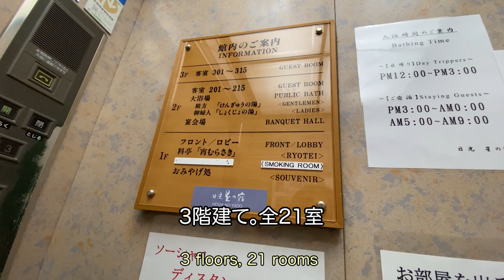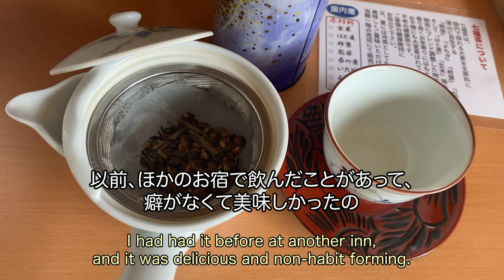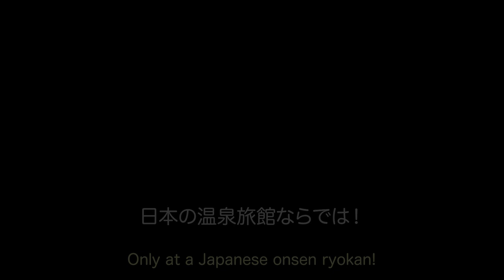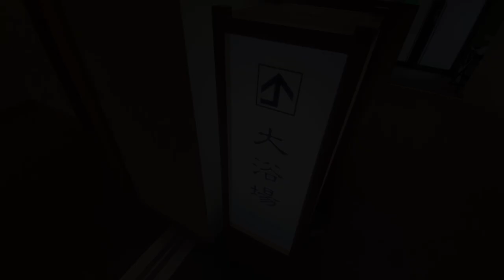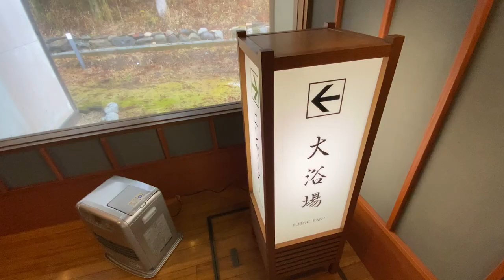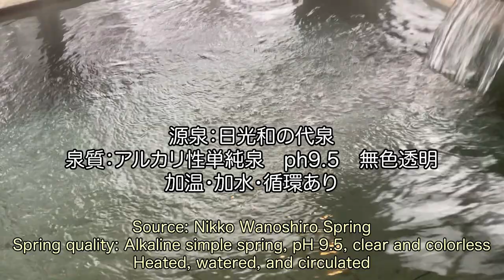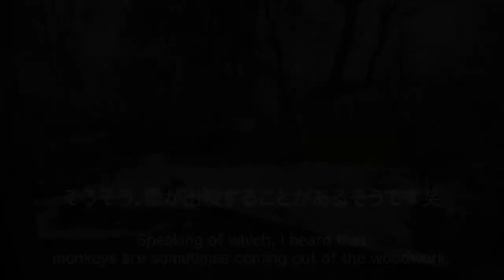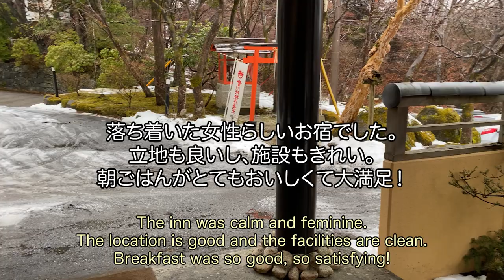日光温泉【日光星の宿】栃木｜日光観光に抜群の立地｜日光湯波料理｜2005年創業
落ち着いた女性らしいお宿です。日光観光に抜群の立地なのに、少し高台にあるので静かで景色も良い。朝ごはんがとてもおいしくて満足度高いです。女子グループ旅行にオススメ。

所在地：栃木県日光市上鉢石町１１１５

00:00 オープニング
01:52 お部屋
05:00 夕食
09:13 翌朝
09:35 朝食
11:49 温泉
14:34 エンディング

Nikko Onsen “Nikko Hoshinoyado”

Taste yuba kaiseki at an inn built on a hill
overlooking the mountains of Nikko

Nikko Onsen “Nikko Hoshinoyado” in Tochigi / Excellent location for sightseeing in Nikko/ Nikko yuba cuisine/ Established in 2005

It is a calm and feminine inn.
Although it is in an excellent location for sightseeing in Nikko,
it is quiet and has a nice view because it is on a slightly elevated hill.
Also, breakfast is very tasty and satisfying.
I would recommend this inn for a women's group trip.